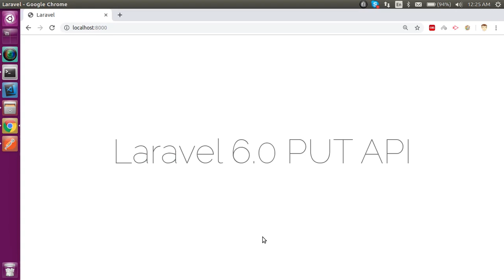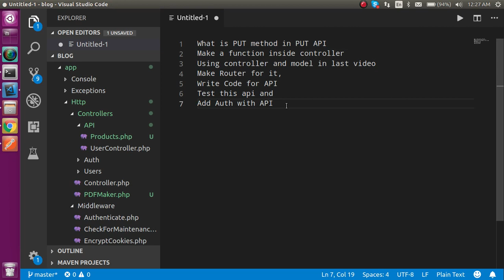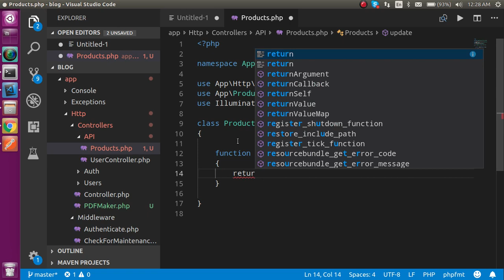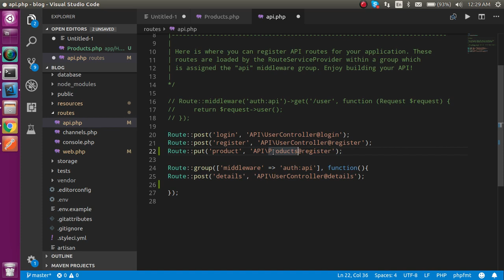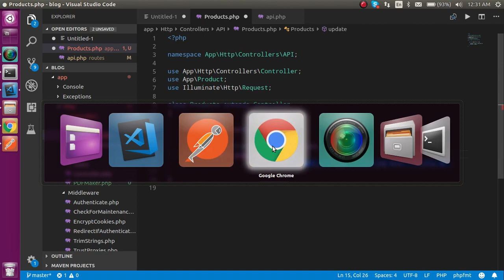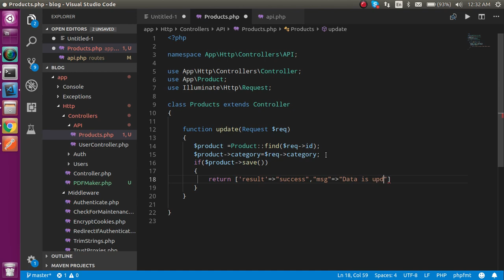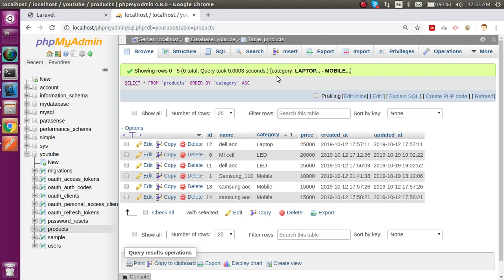Laravel 6 Api tutorial #4 PUT API for date data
In this laravel  we learn how to make a post Api with auth toke with simple example with listing by anil sidhu.